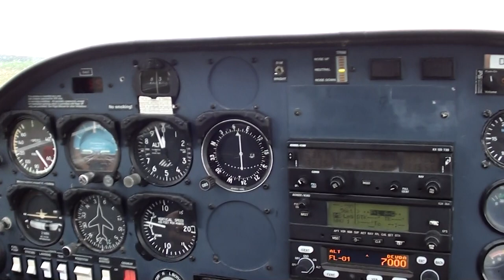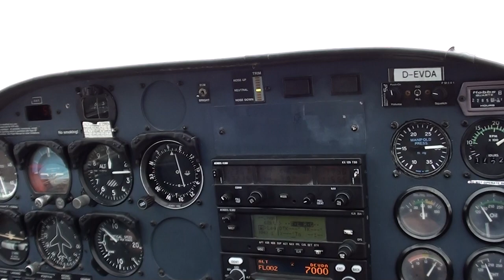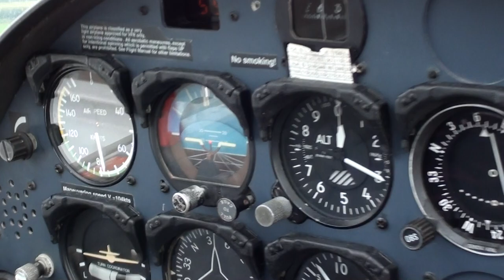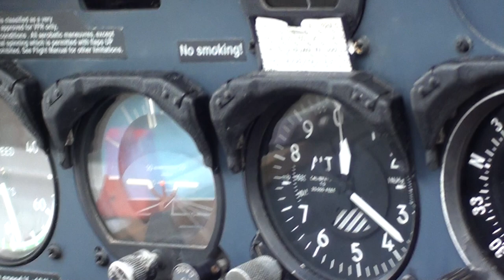Take-off Rwy 05 EHLE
Take-off Rwy 05 EHLE with Katana